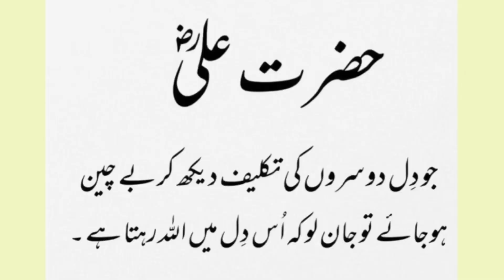table lamp new design | modern lamp designs in pakistan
tablelampspriceinpakistan
# tablelampforstudy

table lamp new design
  modern lamp designs
 table lamp price in pakistan
 table lamp for study
table lamp new design 2022